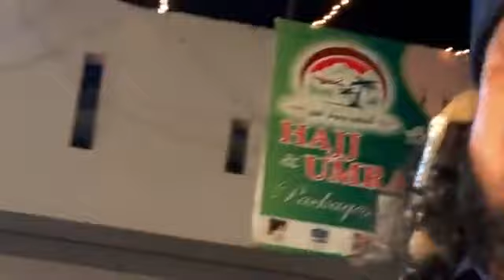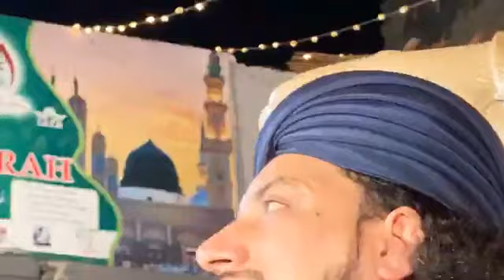Taj Dar e Khatam e Nabuwat Conference Islamabad G-12/1 | Part 2 | Haq Khatteb Hussain | 2020